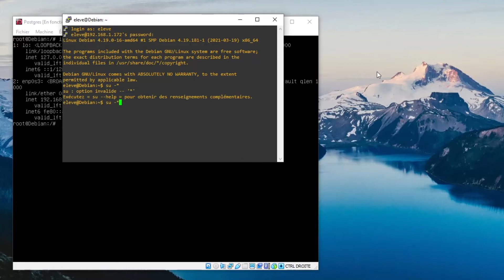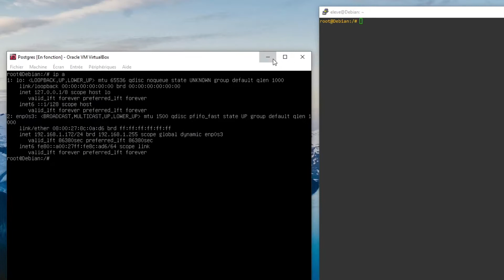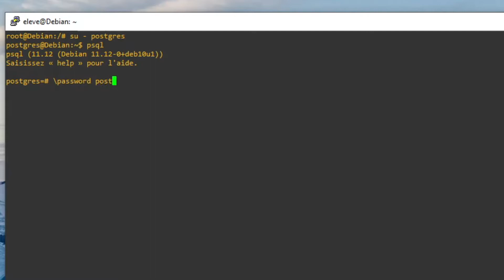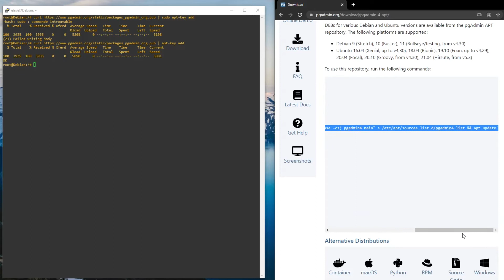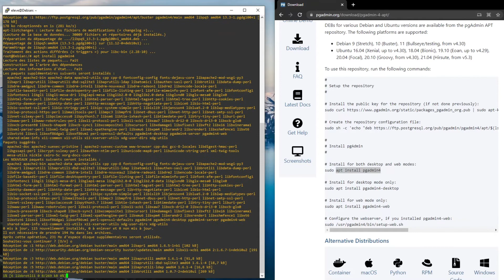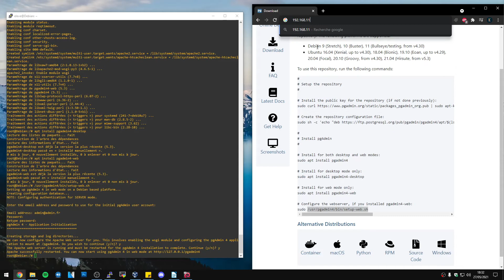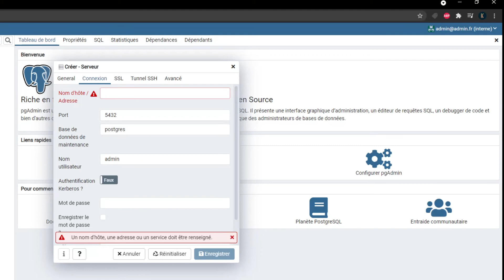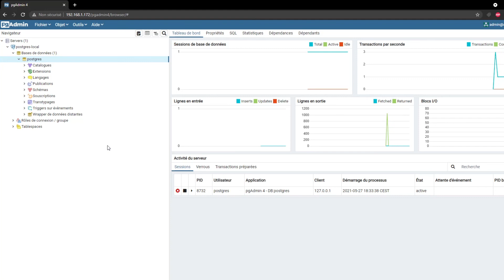INSTALLER POSTGRESQL & PGADMIN4 SUR DEBIAN (Virtuel)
Yo !

Les commandes :
apt-get install ssh -y
apt-get update && apt-get upgrade -y
apt-get install postgresql postgresql-contrib -y
su – postgres
psql
\password postgres
admin
admin
\q
exit

💬 Si tu aimes ce genre de vidéo, tu peux me le dire en commentaire 💬

Proposer vos idées de vidéos en commentaires !